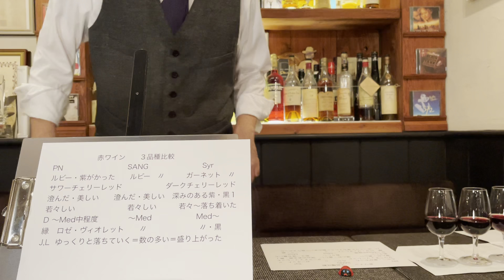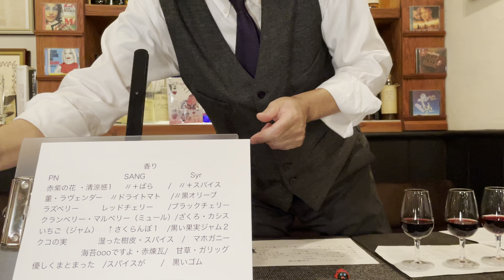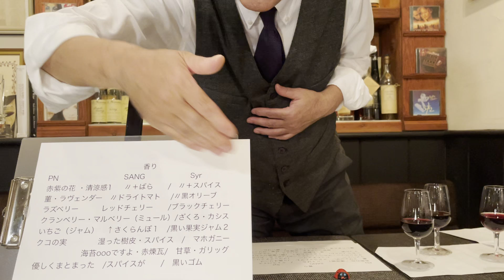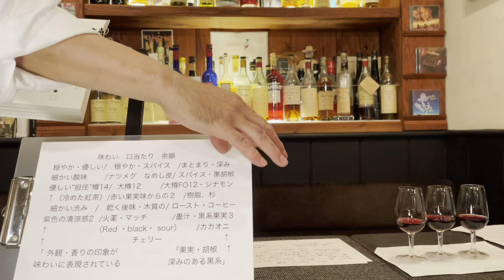8 ソムリエによる 基本の赤品種 3種類のコメントとその個性の見つけ方 基礎編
赤品種3種類の個性の表現や、特徴の探し方などをまとめてみました。